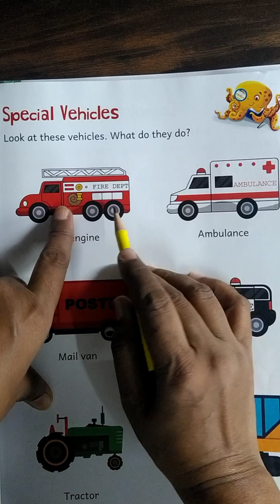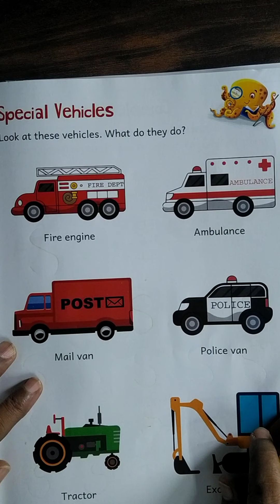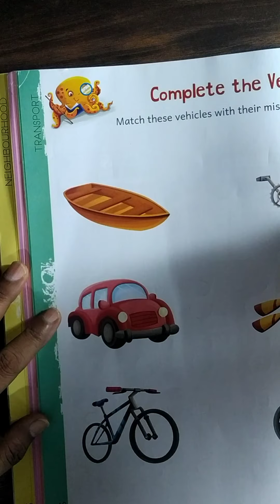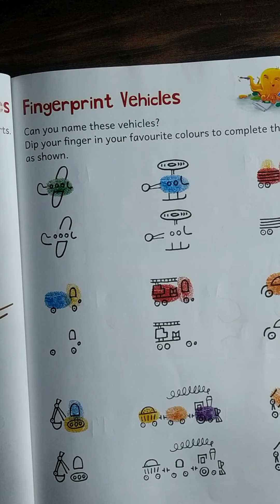August 31, 2020 St John's School special vehicles